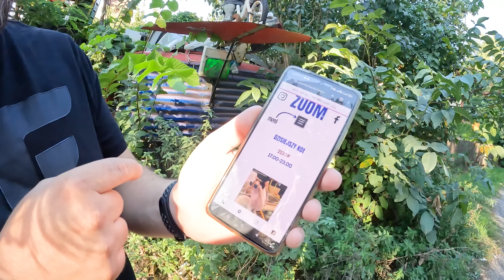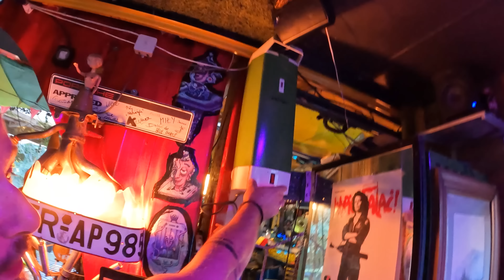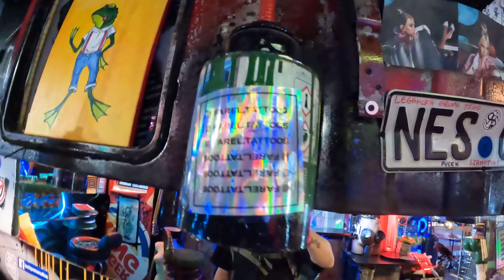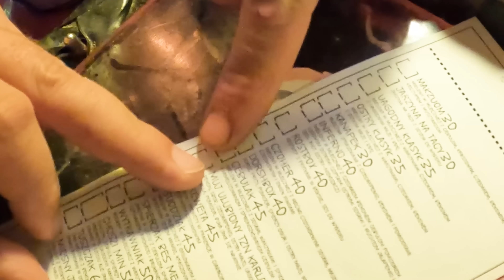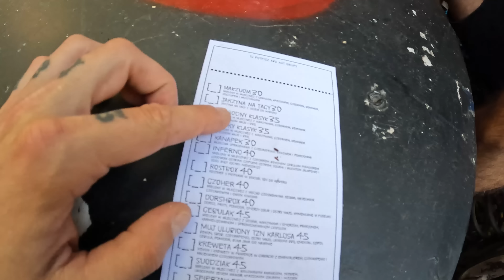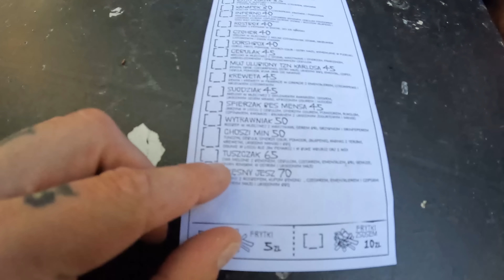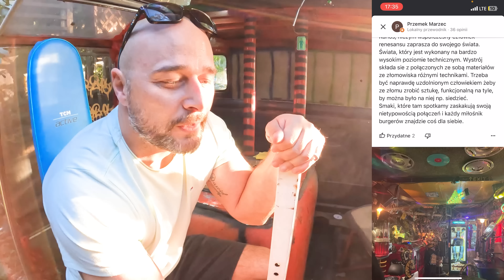ILE KALORII ZJEDLIŚMY???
🛒☕  GDZIE KUPISZ KAWĘ STACJONARNIE:
1.  „Market Wolna”, Komorniki ulica Młyńska 24
2.  „Market Wolna”, Przeźmierowo ulica Rynkowa 156
3.  „Market Wolna”, Wrocław ulica Kościuszki 105
4. „Tea Club”, Puszczykowo ul. Poznańska 75A Rynek
5. Cukiernia H. Piskorska Poznań Ul. Paderewskiego 11
6. Cukiernia H. Piskorska Poznań Ul. Dąbrowskiego 33
7. Cukiernia H. Piskorska Poznań Oś. Jagiellońskie 130
8. Cukiernia H. Piskorska Poznań Oś. Przyjaźni 125C
9. Cukiernia H. Piskorska Poznań CH King Cross ul. Bukowska 156
10. Cukiernia H. Piskorska Poznań Oś .Kosmonautów   104c/ 17
11. Cukiernia H. Piskorska Krosno k/Mosiny Ul. Boczna 38/1
12. "Metka Deluxe" Luboń ulica Wschodnia 22G/72
13. "Sweets Tabaco" Mosina Plac 20 Października 18
14. Cukiernia E. Kasprzak Jarocin ul. Dąbrowskiego 3
15. Cukiernia E. Kasprzak Jarocin ul. Przemysłowa 1C Centrum Słoneczne
16. Cukiernia E. Kasprzak Jarocin ul. Kościuszki 16a KAUFLAND
17. Cukiernia E. Kasprzak Pogorzela Ul. Armii Poznań 2
18. Cukiernia E. Kasprzak Ostrów Wlkp. Ul. Głowackiego 71A
19. Cukiernia E. Kasprzak Środa Wlkp. Ul. Hallera 16b
20. Cukiernia E. Kasprzak Śrem ul. Gostyńska 17
21. Cukiernia E. Kasprzak Radoszkowo Drugie  ul. Radoszkowo Drugie 22
22. Herbaciarnia Art Tea Leszno ul. Kościelna 19
23. NAHAMA BUŁA Murowana Goślina UL. Graszyńskeigo 1
24. Cukiernia Książ Września Rynek 21
25. Cukiernia Książ Września Ul. Kutrzeby 8c
26. Łobza Piekarnia Zaniemyśl ul. Poznańska 1
27. Łobza Piekarnia Poznań ul. Marcelińska 76
28. Łobza Piekarnia Poznań ul. Szeherezady 2 (os. Bajkowe)
29. Łobza Piekarnia Środa Wielkopolska ul. Dąbrowskiego 12
30. Łobza Piekarnia Środa Wielkopolska ul. Kościuszki 47B
31. Łobza Piekarnia Środa Wielkopolska ul. Strzelecka 42
32. Łobza Piekarnia Śrem ul. Chłapowskiego 19A
33. Łobza Piekarnia Kórnik Plac Niepodległosci 25
34. Łobza Piekarnia Września ul. Sienkiewicza 9
35. Łobza Piekarnia Jarocin ul. Wrocławska 13
36. Cukiernia Zborowscy Wągrowiec ul. Gnieździeńska 22
37. Cukiernia Zborowscy Wągrowiec ul. Mikołajczyka 62
38. Cukiernia Zborowscy Wągrowiec ul. Słowackiego 5

☕GDZIE WYPIJESZ NASZĄ KAWĘ:
1. „Balu Bal”, Puszczykowo ulica Rynek
2. "Domki sekwoja" Dziwnów Daglezji 101
3. "Projekt Kuchnia" Poznań ul. Półwiejska 42 ( STARY BROWAR)
4. "Restauracja Papierówka" Zielona 8, Poznań